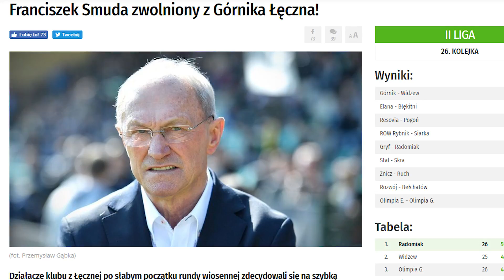NIEPOWSTRZYMANA MOKRA RADOŚĆ | PADAKA odc.1